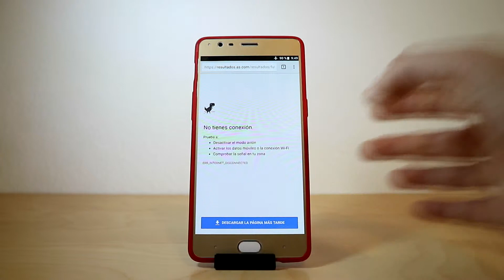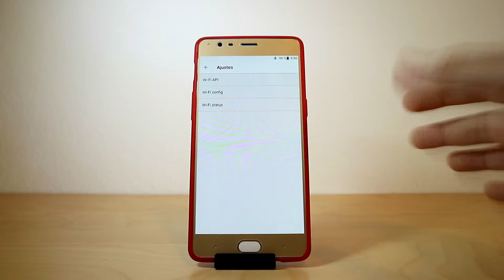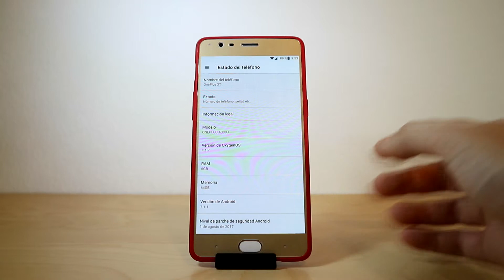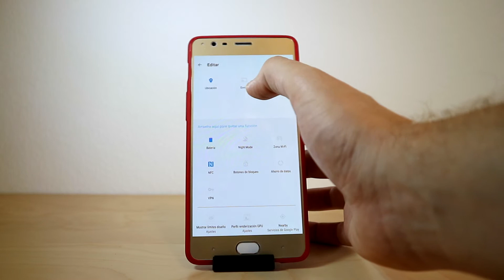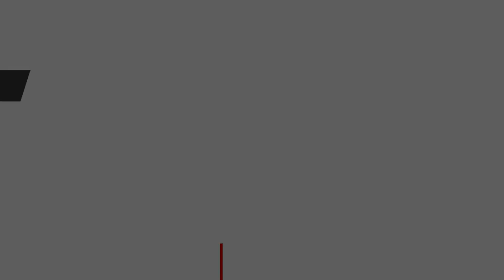5 TRUCOS DESVELADOS en cualquier movil ANDROID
En este vídeo te voy a desvelar 5 trucos ocultos en cualquier smartphone Android.

Alguno de ellos es bastante curioso.